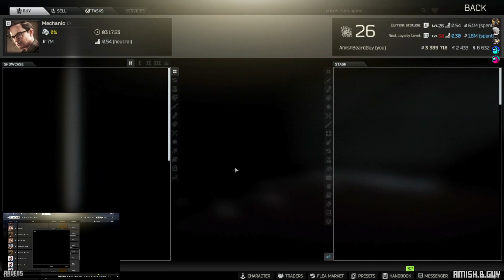EFT - Who Needs Audio